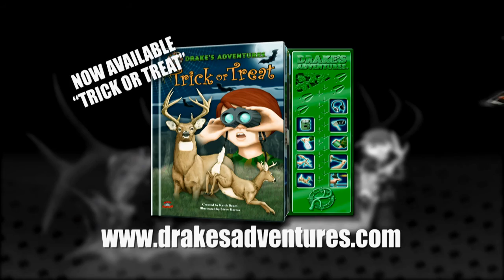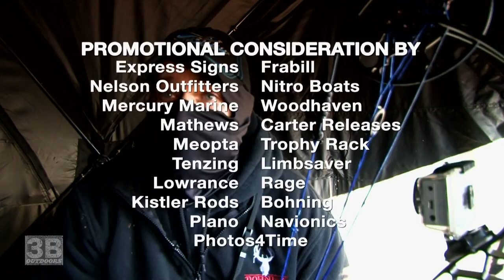3B Outdoors TV - FOX Episode 5 TN Turkey and Ohio Buck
3B Outdoors host Freddie Neeley bags a nice turkey in Tennessee and pro staffer Richie Mason puts the hurt on a magnum sized Ohio Whitetail Buck.